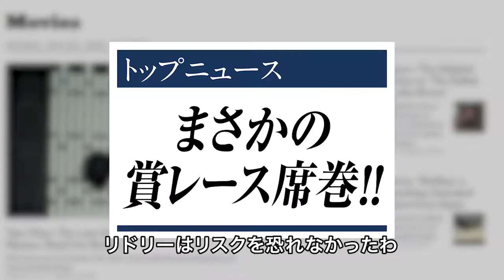ケビン・スペイシーのセクハラ問題降板から怒涛の再撮影問題をまとめた特別映像／映画『ゲティ家の身代金』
フォーチュン誌によって、世界で初めての億万長者に認定された石油王ジャン・ポール・ゲティ。
1973年ローマで彼の孫が誘拐され、当時史上最高額とも祝える身代金を要求されたものの、その支払いを拒否した世界一有名な誘拐事件を、巨匠リドリー・スコットが映画化。

撮影中には主要なキャラクターを演じていたケビン・スペイシーがセクハラ問題で降板する問題もあったが、リドリー・スコッ ト監督は再撮影を決断。役者も変え、わずか１週間で撮影し当初の公開日に間に合わせた前代未聞の再撮影劇の過程をまとめた別映像が解禁された。

本映像では、リドリー・スコッ ト監督の「理由は簡単だ。一人の行いが全員の仕事を台無しにする事などあってはならない」という力強い言葉からスタート。 急遽決定した再撮影に対して、ミシェル・ウィリアムズは「再撮影に迷いはなかったわ。むしろ喜んで引き受けたわ。」「リドリーはリスクを恐れなかったわ」と監督との絶対的な信頼関係が伺えるコメントを送っている。またマーク・ウォールバーグも「誰もがベストを尽くそうと集まったよ。」と全員が一致団結して 再撮影に望んだ旨を語っている。

ケビン・スペイシーの代役を務めたクリストファー・プラマーは本作の 演技で史上最年長でアカデミー賞にノミネートされるなど、ほんの数か月の間に劇的 な展開を見せた裏側にも注目。

映画『ゲティ家の身代金』は5月25日（金）公開